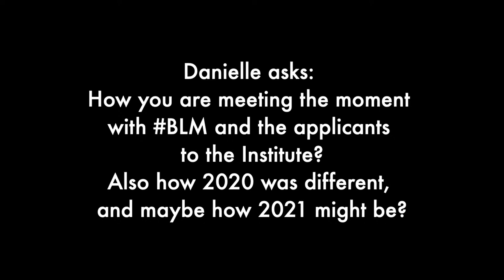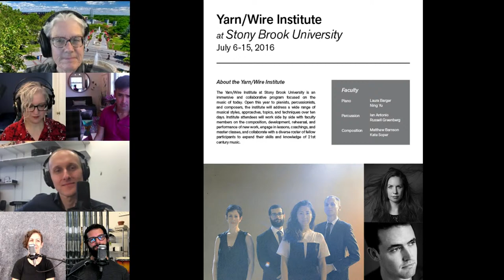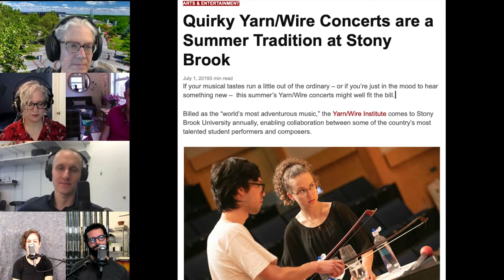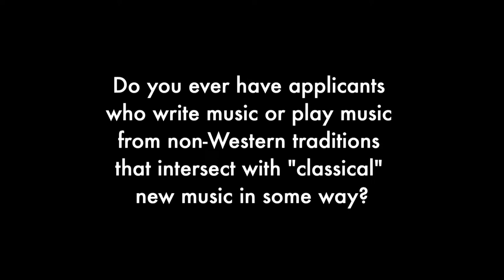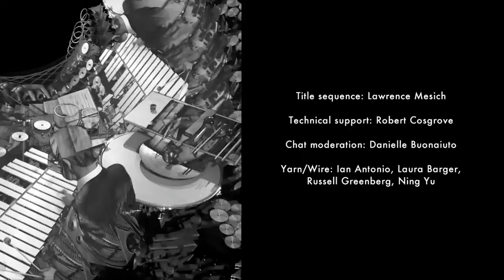FEEDBACK Ep. 11 | The Yarn/Wire Institute with Judy Lochhead, Meg Schedel, Matthew Barnson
Feedback is a twice-weekly, livestreamed series of conversations between Yarn/Wire and guests. It features deep dives into past collaborations, inside tips on performance, and more. Feedback is live every Tuesday and Thursday at 3pm EDT, starting on Tuesday, August 25.

This episode features a trip of hosts from Stony Brook University, to chat with Yarn/Wire about the Yarn/Wire International Institute, held annually on the Stony Brook campus.

Have a question for a future episode you want to submit?

Want to show your support for Yarn/Wire’s 15th Anniversary, be part of the community, and sustain great content all season long?

Yarn/Wire is a new music quartet dedicated to the promotion of creative, experimental new music in the US and abroad. Yarn/Wire achieves this by supporting composers and audiences through live performances, educational activities, and large-scale collaborative projects.